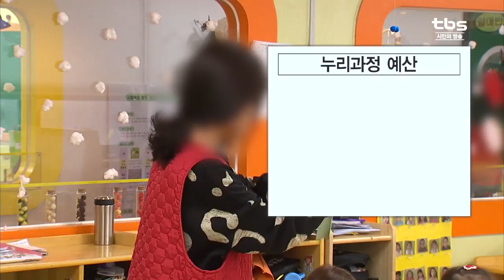[tbsTV] '보육대란 막았다’…서울시 의회 누리과정 예산 통과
서울시 의회가 유치원에만 편성됐던 누리과정 예산을 둘로 쪼개 유치원과 어린이집에 5개월 치씩 지원하기로 했습니다. 또 '박근혜 대통령 탄핵 사건에 대한 헌법재판소의 조속한 인용결정 촉구 결의안'을 채택했습니다. 제 271회 시의회 정례회에서는 내년도 서울시교육청 예산은 통과됐지만 서울시 예산안은 합의점을 찾지 못해 결국 본회의에 상정되지 못했습니다.